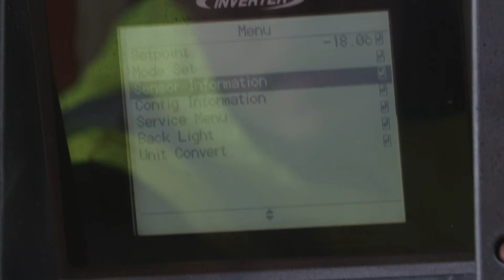Hamburg Süd - Reefer | Stay cool, we care! (Portuguese version)